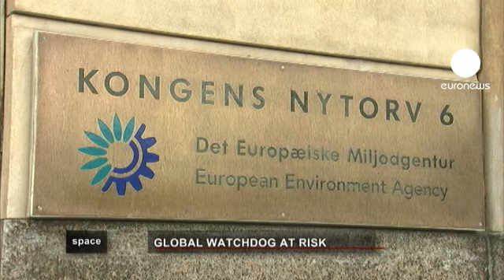آینده مبهم برنامه اروپایی نظارت ماهواره ای بر کره زمین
اروپا برنامه ویژه ای را برای نظارت بیشتر بر محیط زیست و امنیت در دستور کار دارد. در حالیکه کار ساخت نسل اول این ماهواره ها درجریان است، مشکلات مالی بودجه ای از همین حالا زنگ خطر را برای اجرای این برنامه به صدا درآورده است.